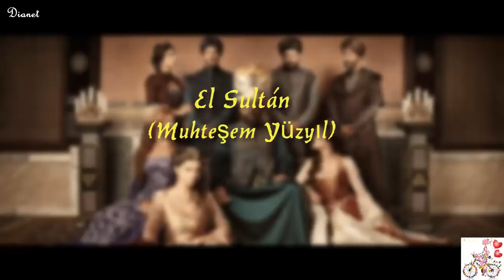¡9 Novelas Turcas que Cambiaron de Actores!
Las series turcas se graban por temporadas resultando bastante largas en el tiempo. Por este y otros motivos, muchas veces los actores terminan asumiendo nuevos compromisos y abandonando las novelas.
En este vídeo voy a hablarte de 9 Series Turcas que REEMPLAZARON a sus actores y actrices.